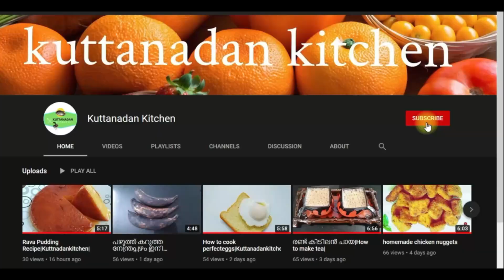Chicken Roast For Chapati And Rice